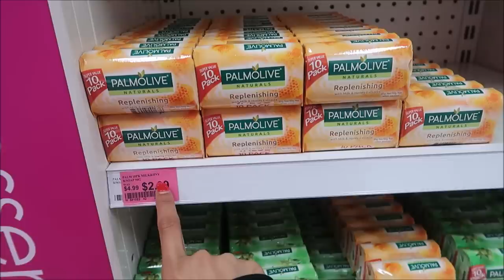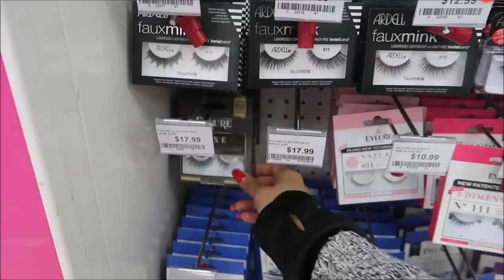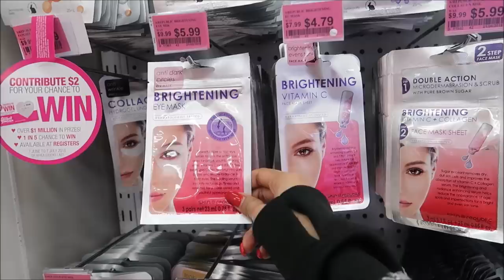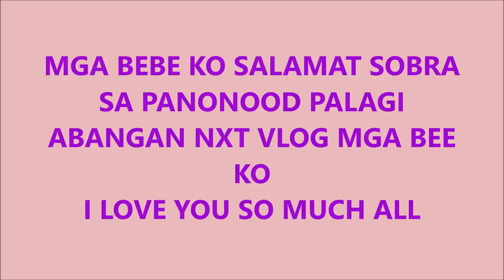GINUPIT KO SARILI KONG BUHOK+KINABAHAN/PINKLOVERS